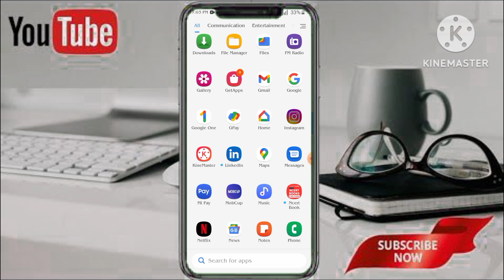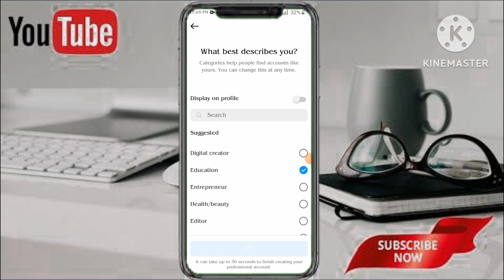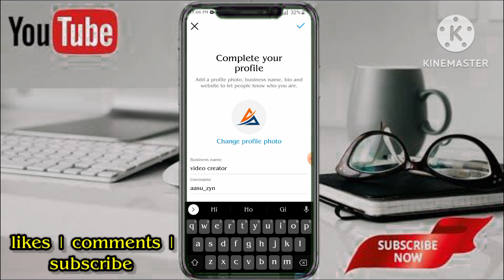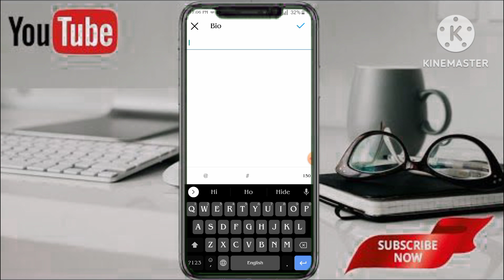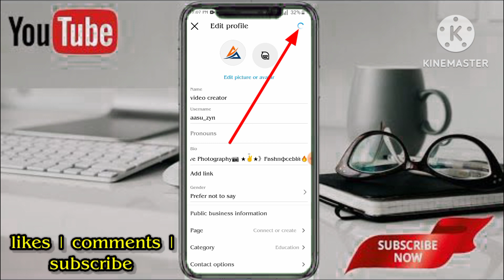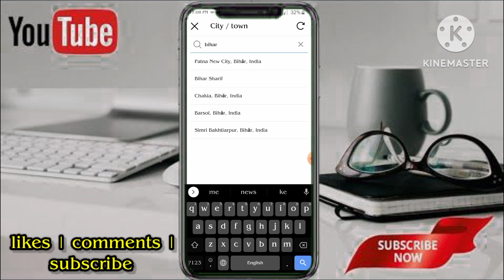Instagram Long Bio Kaise lagaye | How To Add Long Bio On Instagram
Hello friends :-  kaise ho aap log I hope ki aap log acche hoge  aaj ke is video me maine aapko ye bataya Hai Ki Instagram per long se long Matlab Ki bada se bada bio Kaise likh sakte hain Apne Instagram id me